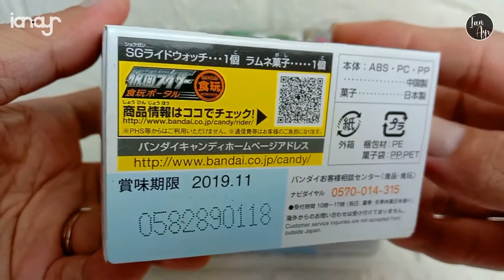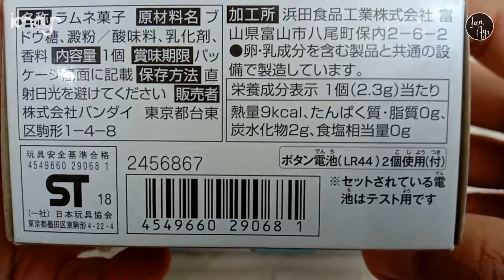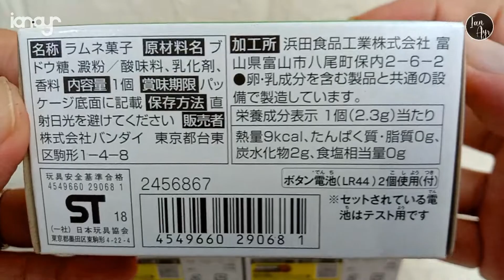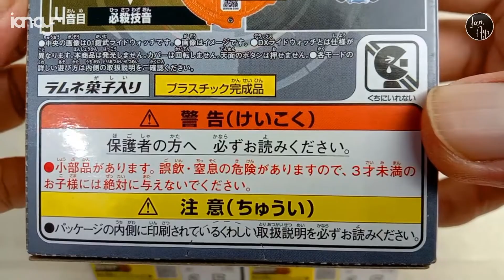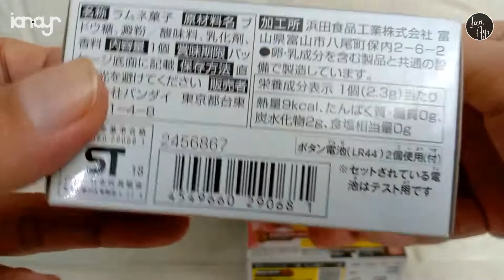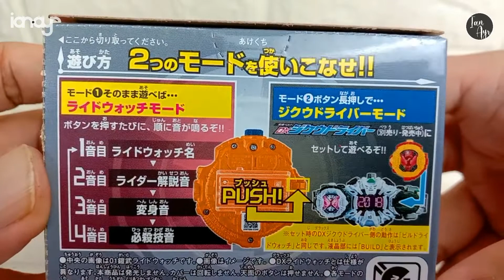[ REVIEW ] SG 食玩 Kamen Rider Zi-O 仮面ライダージオウ Ridewatch 4 ライドウォッチ Sougo Tokiwa 常磐 ソウゴ Geiz 明光院 ゲイツ